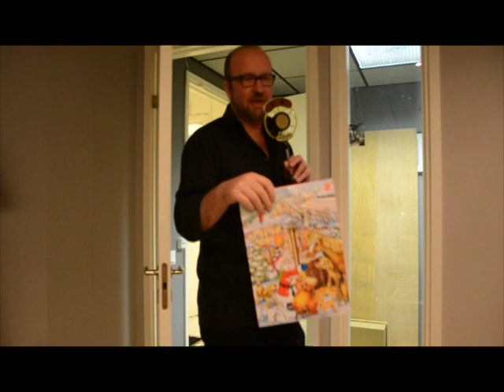EN JULPRODUKTION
EN JULPRODUKTION av p36.se & evertlundin.se